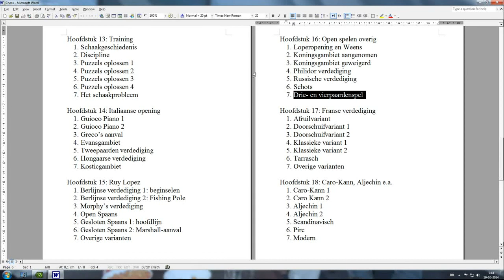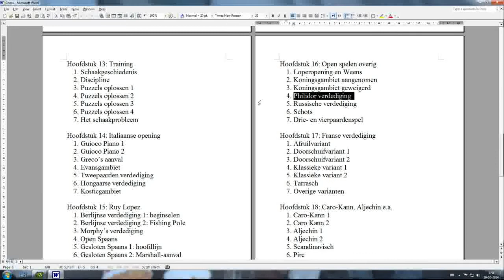Hoofdstuk 16 les 4 Philidor verdediging